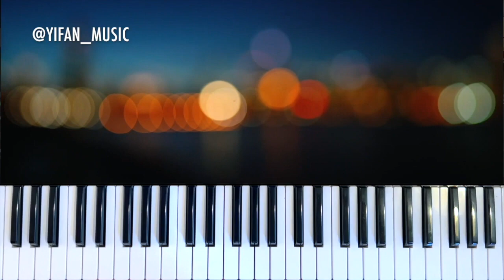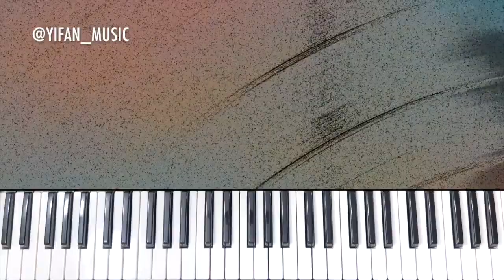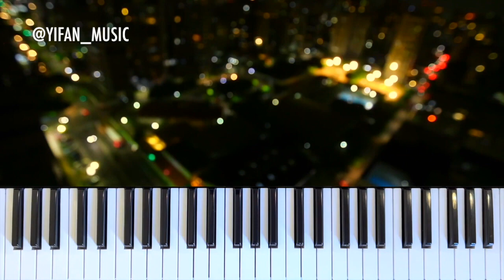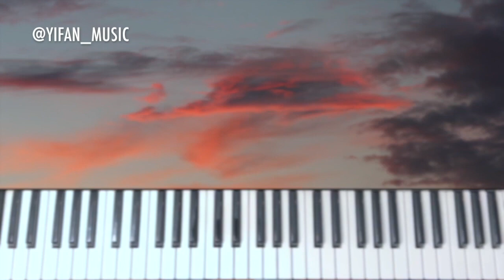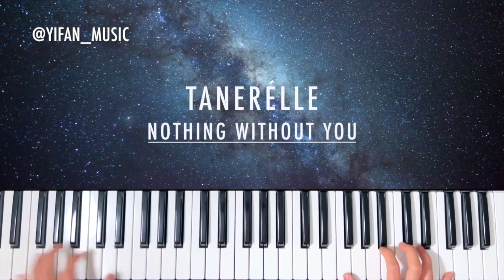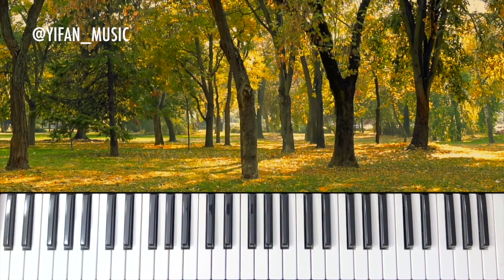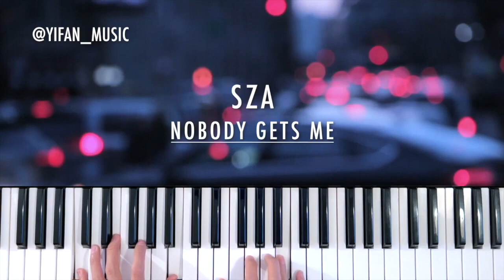60 Minutes of Relaxing R&B Piano Instrumentals (2022)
60 Minutes of Relaxing R&B Piano Instrumentals (2022)

Full Song List:
0:00 - Tems - Higher
2:10 - Beyonce - Plastic off the Sofa
5:21 - Kehlani - Everything
7:38 - Steve Lacy - Bad Habit
10:02 - Omar Apollo - Evergreen
12:07 - Beyonce - Cuff It
14:26 - Pink Sweat$ & Tori Kelly - Real Thing
16:15 - Thuy - Universe
18:16 - SZA & Travis Scott - Open Arms
20:08 - Syd & Kehlani - Out Loud
22:12 - Kehlani - Melt
25:10 - Keshi - Touch
28:28 - John Legend - Nervous
30:22 - PJ Morton & Alex Isley - Still Believe
32:18 - DVSN & Jagged Edge - What's Up
34:40 - Muni Long - Time Machine
36:39 - Raveena - Love Overgrown
38:45 - Mariah The Scientist - Spread Thin
40:45 - Jake Isaac - Gold
43:02 - Tanerelle - Nothing Without You
46:15 - Jazmine Sullivan - Selfish & Me'shell Ndegeocello - Fool of Me
49:43 - Teeks - Into You
52:33 - Micah Edwards - Moments
55:18 - SZA - Nobody Gets Me
57:02 - Muni Long - Hrs and Hrs
59:04 - Snoh Aalegra - Do 4 Love